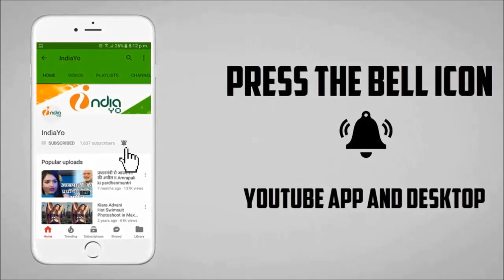Padman 11th Day Box Office Collection - Akshay Kumar - 10 दिन का धमाकेदार कमाई